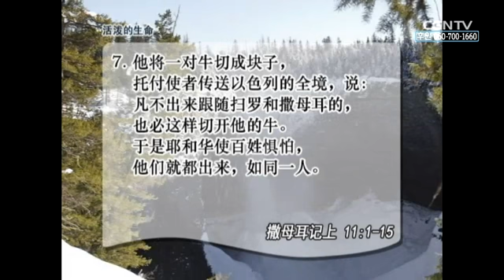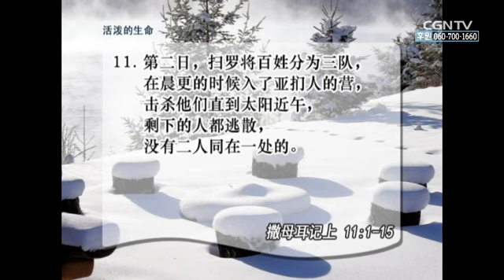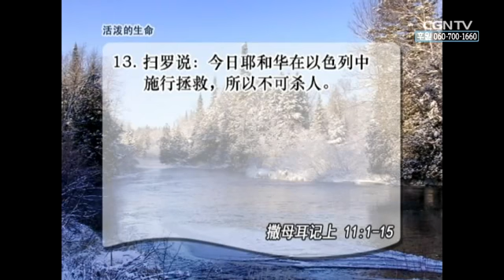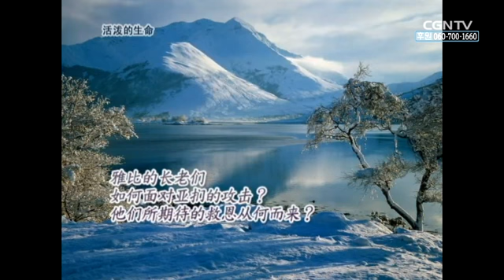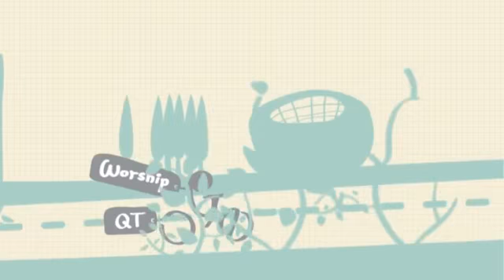[活泼的生命] 02.21.2014 今天是神赐下拯救的日子 (撒母耳记上 11:1~15)